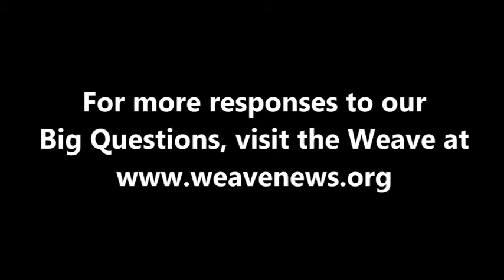Susan Schuurman on gender equality